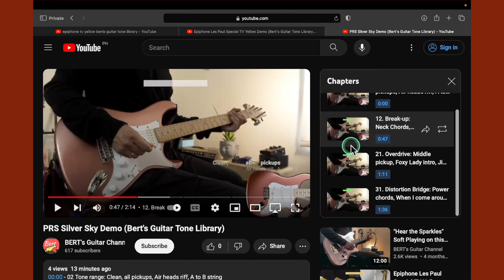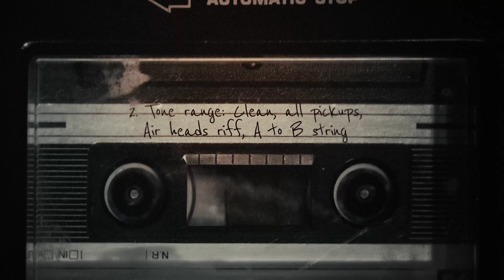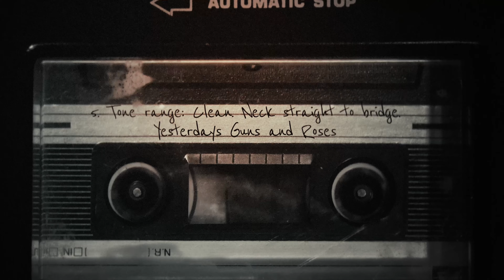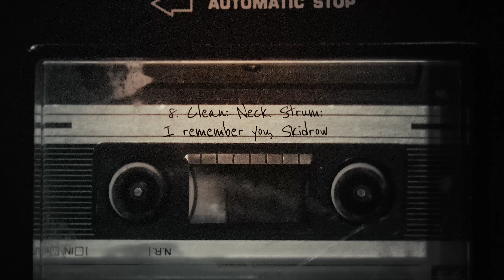Famous Riffs on Squier Paranormal Cabronita Telecaster | Compare Across Bert’s Guitar Tone Library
00:00 - What is this BERT’s tone library?
01:05 - 1. Tone range: Clean. all pickups, Open E plucked, how it sounds?
01:31 - 2. Clean, all pickups, Air heads riff, A to B string
02:04 - 5. Tone range: Clean. Neck straight to bridge. Yesterdays Guns and Roses
02:44 - 6. Clean: Neck. Castles made of sand. Neck Jimi Hendrix
03:25 - 8. Clean: Neck. Strum: I remember you, Skidrow
03:45 - 9. Clean Middle. fire and ice, Poison
04:04 - 10. Clean: Bridge pickup, Today Smashing, B & high E
04:23 - 11. Clean: Bridge pickup, Reggae, I shot the sheriff
04:51 - 12. Break-up Neck pickup Chords, Drive Incubus
05:20 - 14. Break-up Neck: Drama, Here lies the heart, Andy Timmons,
05:52 - 15. Break-up: middle. Check Sustain, Gravity John Mayer
06:25 - 16. Break-up: bridge pickup. Funk test, Can’t stop RHCP
07:06 - 18. Tone range: Break-up. Neck straight to bridge. 2 strings, Meditations Cory Wong
07:37 - 19. Overdrive: Neck pickup. Chords & double stops, Hey Joe Jimi Hendrix
08:14 - 21. Overdrive: Middle pickup, Foxy Lady intro, Jimi Hendrix
08:49 - 22. Overdrive: Bridge pickup. Around the world intro, RHCP
09:05 - 23. Overdrive: Bridge pickup. Whole lotta love intro, Led Zeppelin
09:24 - 27. Tone Range OD: Neck straight to Bridge. Lead, Dissident Pearl Jam
09:54 - 28. Distortion: Neck pickup. Grunge chords, Territorial Pissings Nirvana
10:23 - 31. Distortion: Middle. Fuzzy solo, Dani California RHCP
10:41 - 32. Distortion Bridge: Power chords, When I come around Green Day
11:28 - 33. Distortion Bridge: Metal Riff 1, Master of Puppets Metallica
11:47 - 37. Chug? Distortion: Bridge pickup. Domination Pantera
12:16 - 38. Sustain? Distortion: Neck pickup.  For the love of God Vai
12:46 - 39. Sustain? Distortion: Bridge pickup.  For the love of God Vai
13:22 - 42. Tone Transition: Clean Bridge, Creep Radiohead
13:46 - 43. Tone Transition: Heavy Distortion Bridge, Creep Radiohead